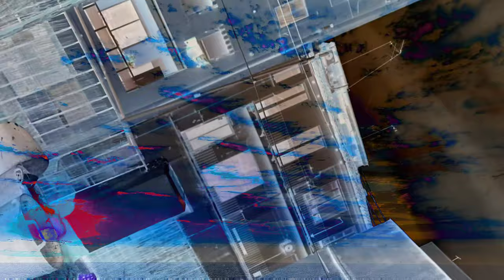Roy Johnson 1971 & Adrian Garcia - Royland Unknown